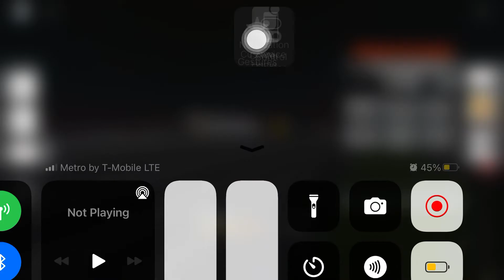UP 1988 *Read Description*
UP 1988 The Katy SD70ACe Locomotive With UP New Es44ac 8054, UP C45AH 1234, UP SD70ACe 1234, UP SD70M 4554, And DPU CSX Es44ac 7495